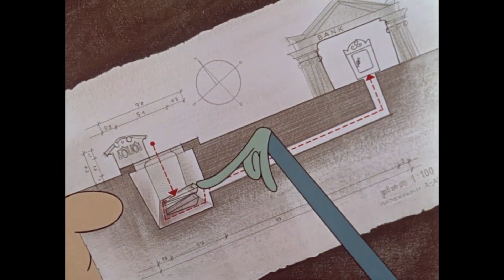the day of spooky night inspector mask episode three